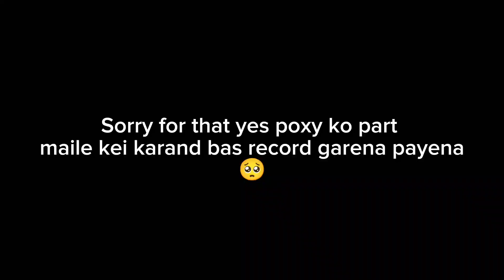Best moment 🥰/Teachers day special/Unexpected Ramailo/@texascollege2535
Best moment 🥰/Teachers day special/Unexpected Ramailo/‎@texascollege2535 @Sujinkc-vlogs